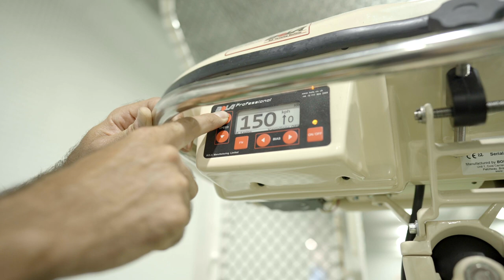LifeDirect - Hairy Challenge 2 15"